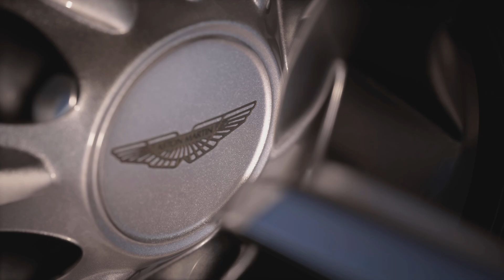Gran Turismo 7 | GTWS Manufacturers Cup | 2023 Series | Round 5 | Onboard | Test Race I